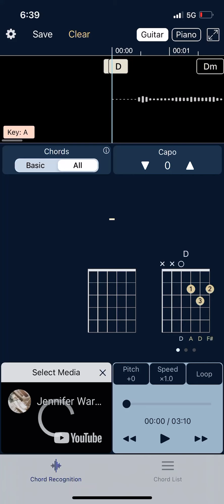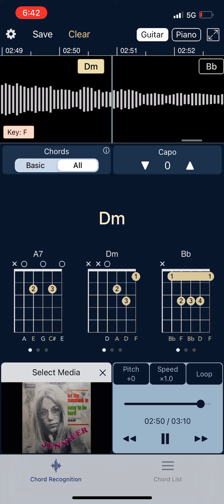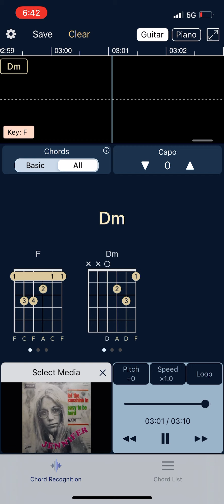Let the sunshine